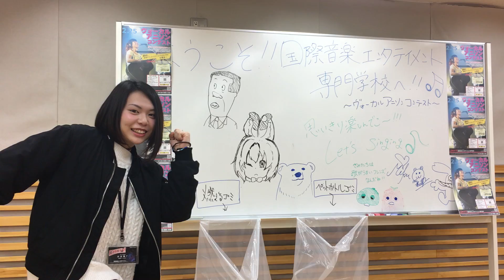【ヴォーカルアニソンコンテスト】出演者インタビュー#5#音楽専門学校